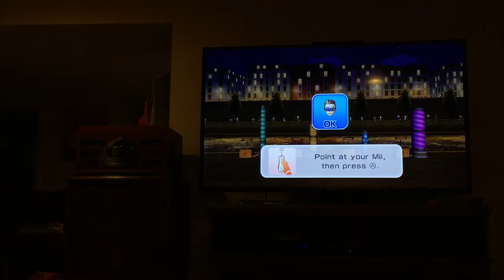Wii party minigames Player Vs Vincenzo Vs Ashley Vs Siobhán